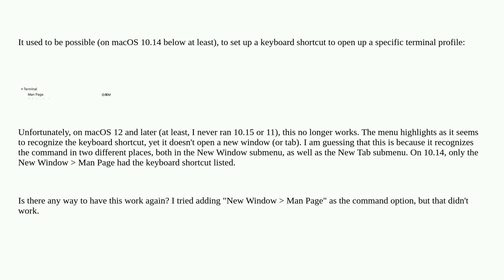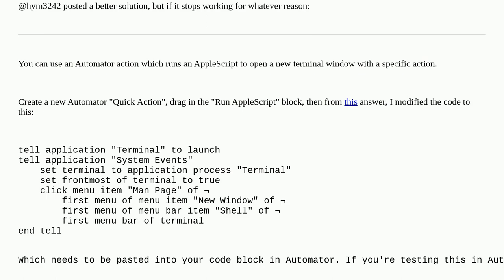Apple: How can I add a keyboard shortcut for a Terminal Profile?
How can I add a keyboard shortcut for a Terminal Profile?

A special thanks goes out to the awesome community

  keybindings terminal macos